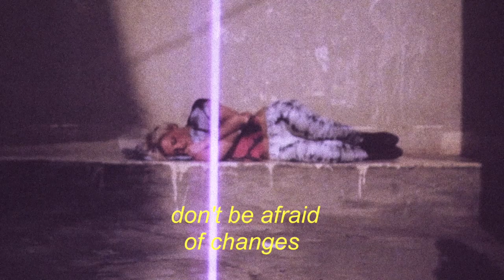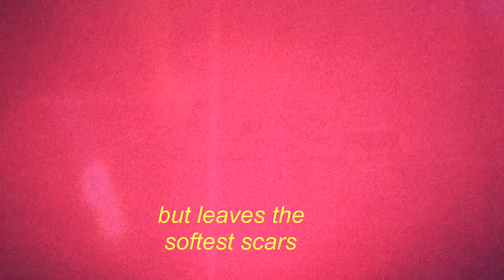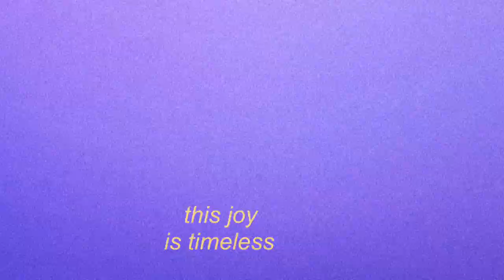The Songwriters - Silence In Madrid (Lyric Video)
Al.Ivanov - voice and all the instruments
Pavel Ruminov - words and visuals

Mixed and produced by Al. Ivanov (Moscow, 2013)